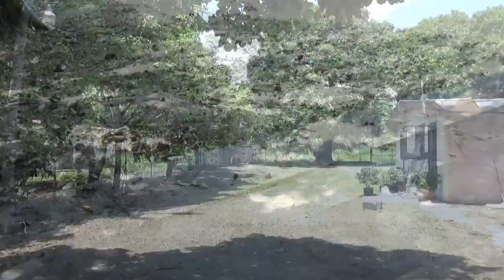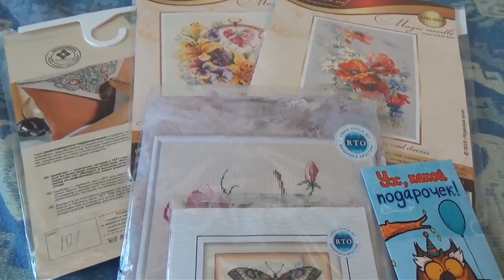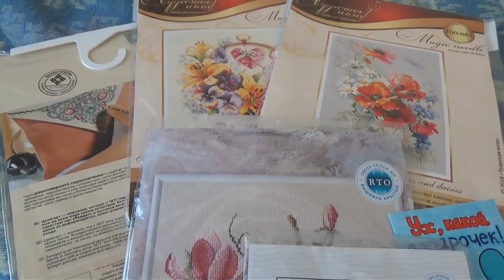VLOG-недельный/Доживём до понедельника/Днюха 🎉Мороженое из авокадо/Что за орхидея?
♥Собираю на стабилизатор♥ :
♥Всем огромное спасибо за помощь!!♥

♥ ¡Muchas gracias por tu ayuda! ♥
Мои второй канал /Mi segundo canal

Наслаждайтесь просмотром!